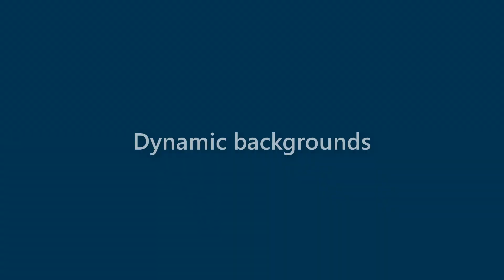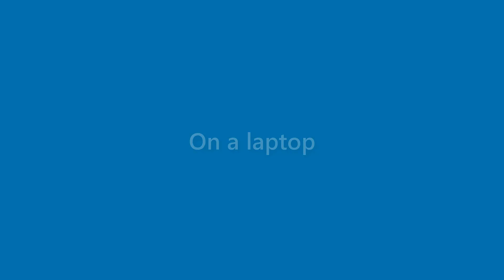Vanessa Duncan - appearance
Name Look - Vanessa Duncan - appearance. In this video we present "Vanessa Duncan" name look and feel in various scenarios.
This video will cover:
How does "Vanessa Duncan" look as a personal letterhead?
How does "Vanessa Duncan" look on a business card?
How does "Vanessa Duncan" look on a computer/laptop screen?
How does "Vanessa Duncan" look with different background colors?
How does "Vanessa Duncan" look with various fonts?